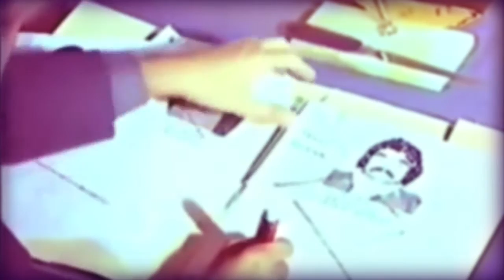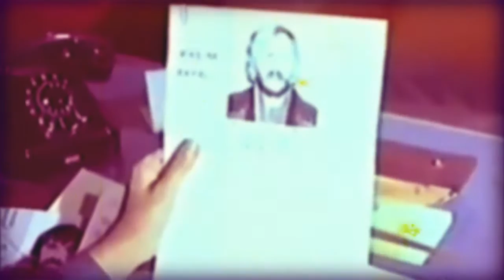Bise Mort Gun (Official video) by Le Commandant Couche-Tôt